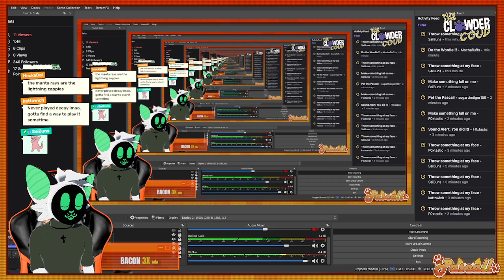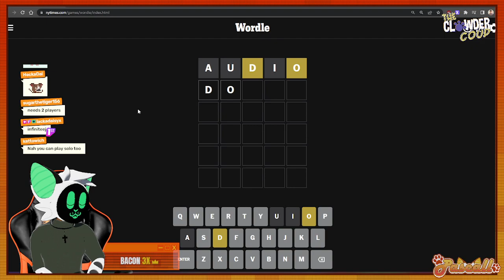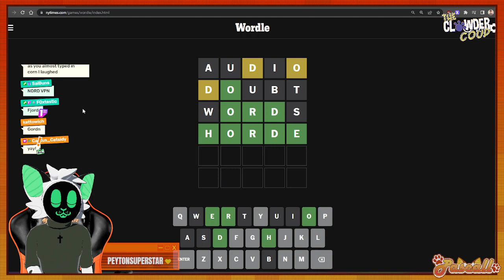WELCOME BACK, GORDON! | HALF-LIFE: FINALE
Pascall completes the original HALF-LIFE!

(Originally streamed on May 3, 2023.)

Have fun at the After-Hours Office Party on Twitch!

0:00 - Countdown
05:10 - Just Chatting
09:48 - Half-Life
3:49:19 - Wrap Up & Stream End